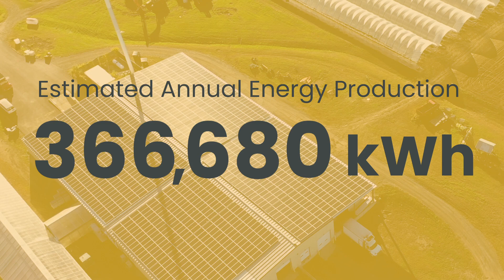Agricultural solar project highlight in Hadley, Massachusetts | All Energy Solar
Check out this solar installation at a farm in Hadley, Massachusetts. Farms and agricultural properties have a lot of machinery and high energy needs. Adding solar panels can help pay for those expenses with a bountiful harvest of the sun.

Find out if solar could be a good investment for your company with a free quote